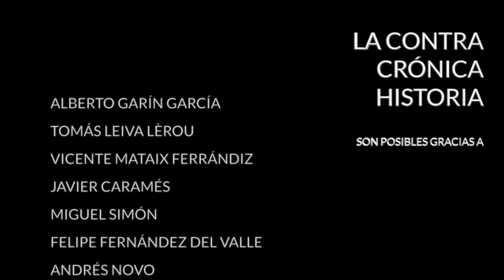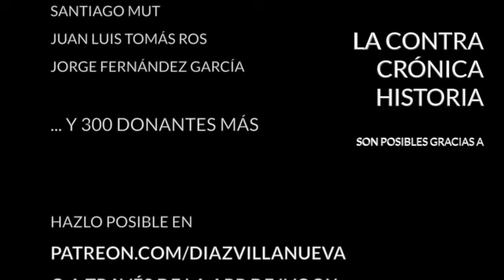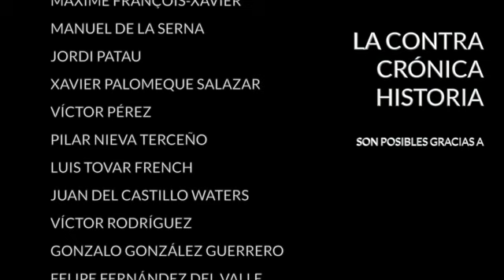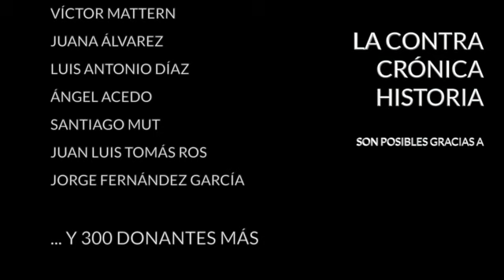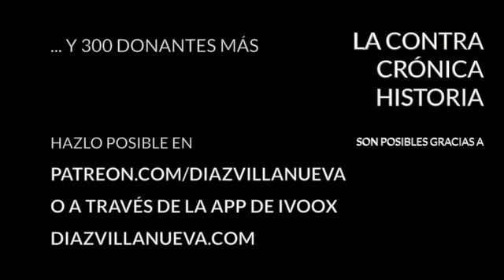¿Dónde va Ciudadanos?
Este lunes se acabó el noviazgo entre Albert Rivera y Manuel Valls, un noviazgo de conveniencia que no ha sido bendecido por unos buenos resultados electorales y en el que tampoco acompañaba la sintonía personal. En Barcelona, ciudad en la que nación la formación naranja, el partido quedó en cuarta posición y no consiguió ni 100.000 votos. Esto mismo hace cuatro años hubiera sido un éxito, pero no ahora, un año y medio después de las autonómicas catalanas en las que Ciudadanos fue el partido más votado.

Ante semejante fiasco y la constatación palmaria de que no hubo nada parecido a un "efecto Valls" no tiene mucho sentido mantener esa coalición. Pero los problemas de Ciudadanos no están circunscritos a Barcelona. Arrecian las críticas en toda España por la gestión de los pactos municipales y autonómicos en los que ha dado incomprensibles bandazos. Muchos acusan a la Ejecutiva del partido de no saber ni lo que quieren no a dónde van. Y probablemente sea cierto.

Los oyentes traen:
- Vuelve lo de las Olimpiadas en Madrid
- Nayib Bukele
- Trump se sale con la suya en México

· Twitter... @diazvillanueva

Encuentra mis libros en: